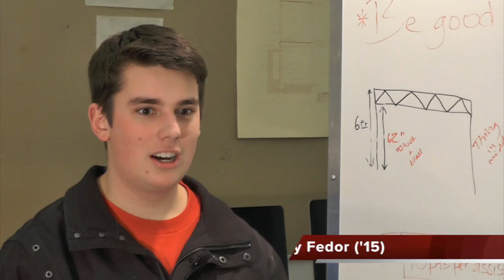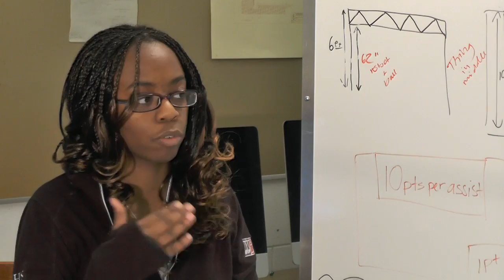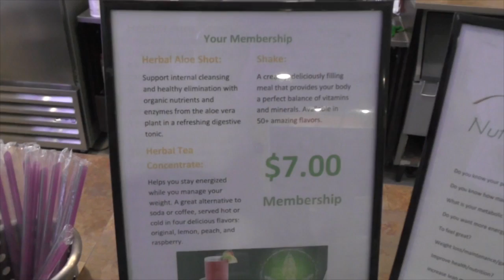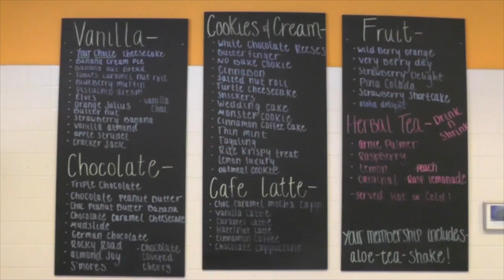Issue 5 - March